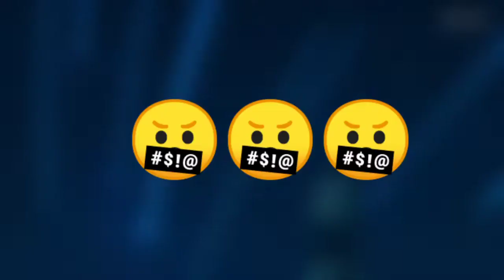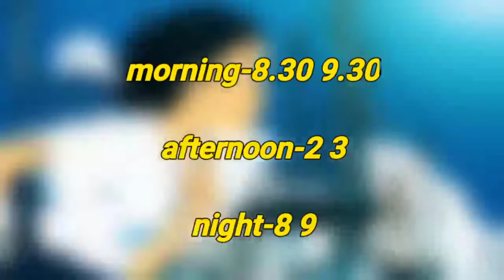Naruto Hindi dubbed review | Sony yay